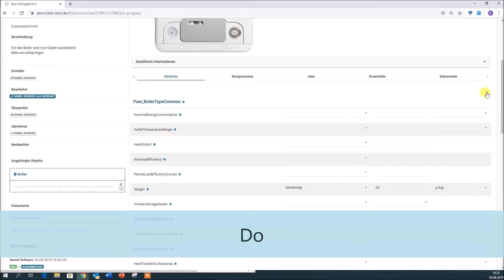Libal - Digital Use Case Swissbau Innovation Lab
Die führende Branchenplattform der Bau-, Energie- und Architekturszene in der Schweiz und eine der bedeutendsten Baufachmessen in Europa öffnet vom 14. bis 18. Januar 2020 wieder ihre Türen. Sie finden die neusten und innovativsten Trends der Bauwelt in Basel (Schweiz).